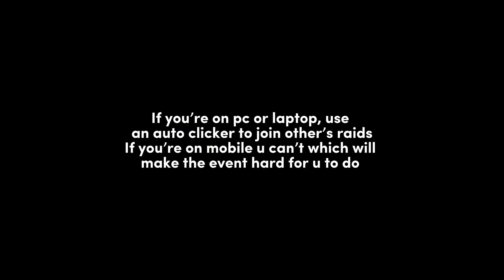NEW Madoka Update | How does it work? (Anime DImensions)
Madoki aka Madoka is from the anime "Madoka Magica"
Socials:
🟣Discord: Ae0n 3961 (or ae0nmike)pls tell me you u r or ill decline